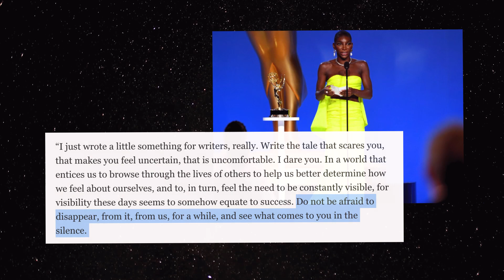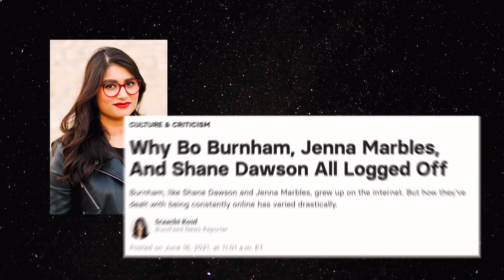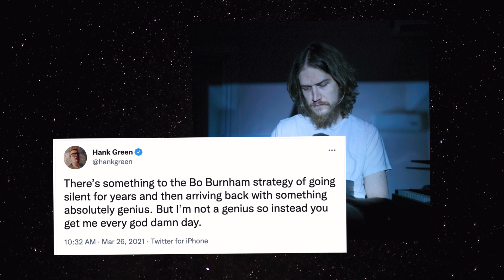how to get off the content treadmill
thinking about the creative power of disappearing with some help from Michaela Cole's Emmy's acceptance speech.